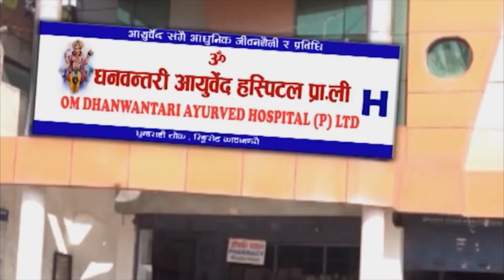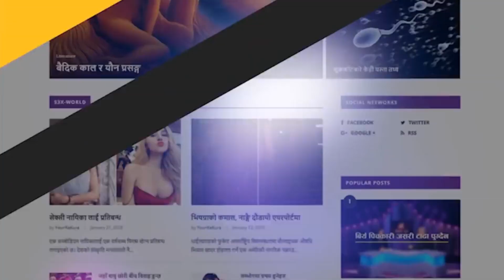डा. साब कति वर्षमा चाहाना हराएर जान्छ? || Talk show with Doctor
The night time television talk show which has to give the most secret reliable information to the audience. This is only one first TV shows in Nepal where caller can ask their own question which is secret in their life on Reproductive Health.